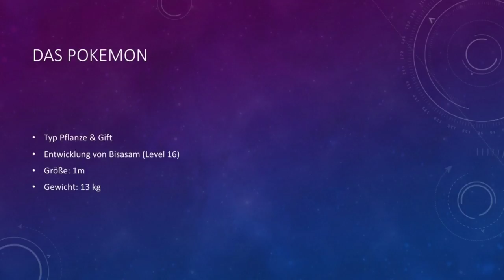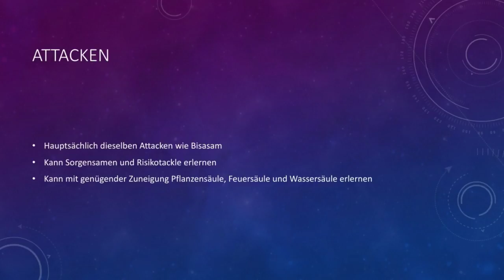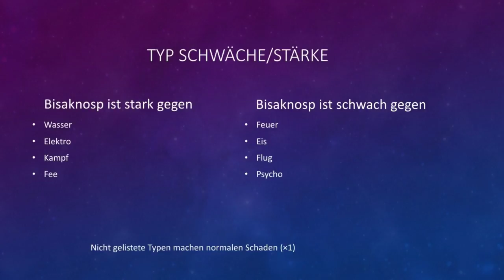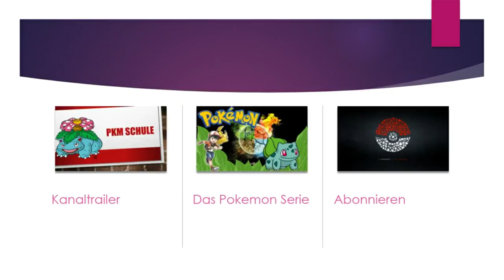Das Pokemon #2 Bisaknosp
▶️"Ich hab den Beruf Pokemon zu studieren zu meinem Hobby gemacht"( Zitat Professor Eich) Ungefähr das ist auch die Geschichte warum ich diesen Kanal erstellt habe. Grundlegend gibt es zwei große Videoreiehen die hier erklärt werden, und dann vereinzelte kleine Videoreihen. Meine Informationen entnehmen ich aus dem Pokedex und vom Pokewiki. Videodesign gestalte ich mit Powerpoint. Genießt die Zeit und catch em all :)